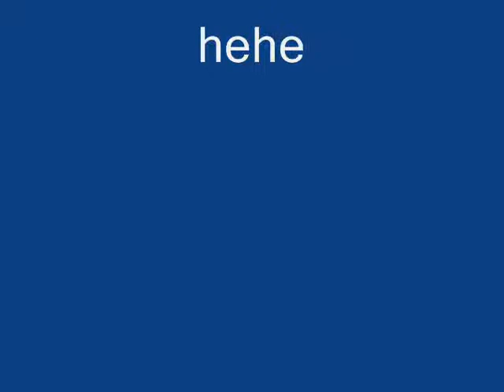FAIL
got so bored